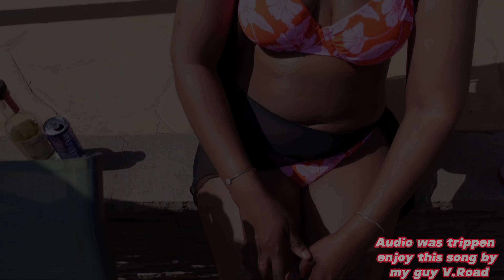DRINKIN NOT THINKIN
THIS SUMMER WE DRINKIN N NOT THINKIN

Support the lit guard: @Healthy-Perspective